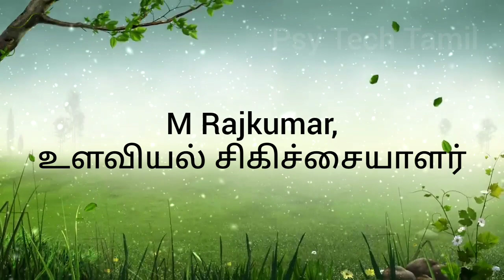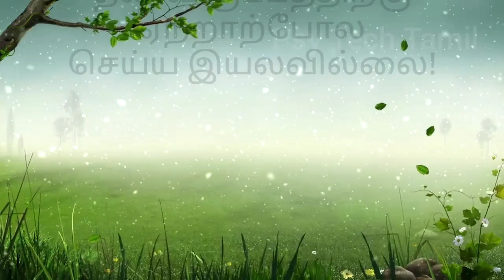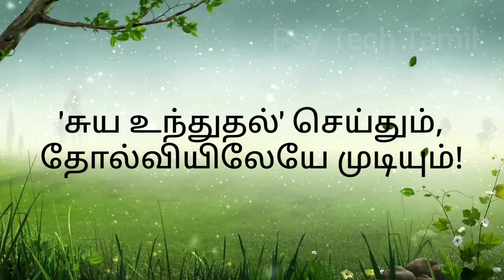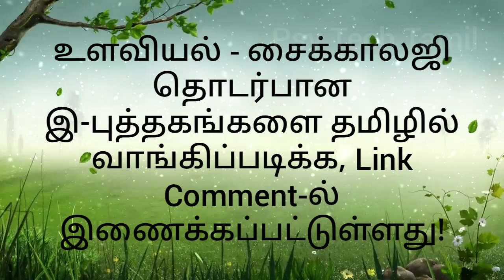நீங்கள் சோம்பேரி இல்லை, உங்களுக்கு டிப்ரஷன் உள்ளது @psytechtamil